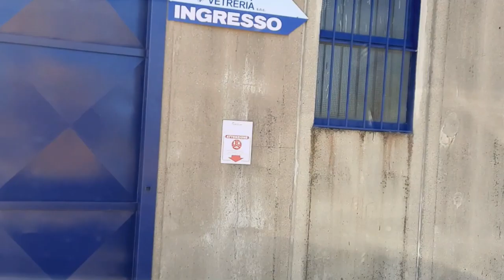13.05.2021 Pinerolo Aldi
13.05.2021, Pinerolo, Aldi